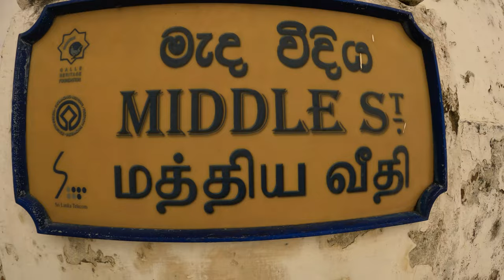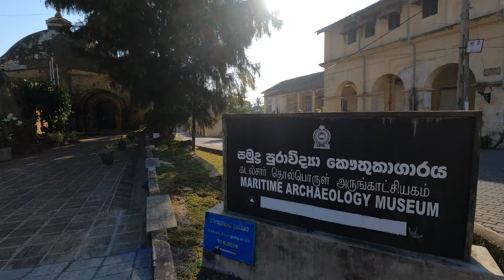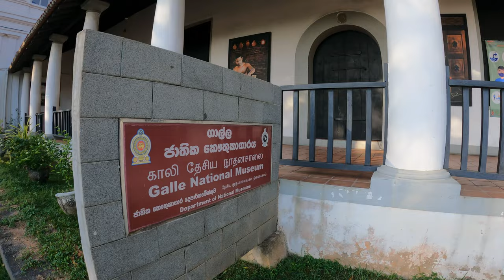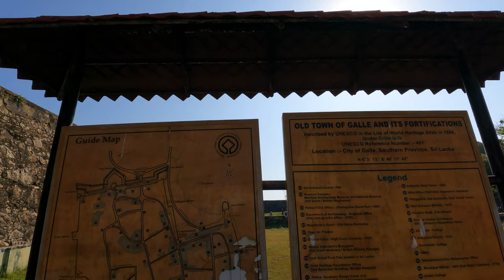Galle Fort | Sri Lanka (Cinematic Tour with Sunrise and Sunset)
Galle Fort is a UNESCO World Heritage Site and it was initially built by the Portuguese in the 16th century. Galle Fort was then fortified by the Dutch in the 17th century.

Travelers are warmly welcomed to see this beautiful historical and architectural heritage monument. This video contains a cinematic walking tour with breathtaking sunrise and sunset timelapse.

0:00 - Sunrise from Flag Rock & Sea Bathing Spot
0:29 - Lighthouse & Sea view
1:01 - Streets & Temple
1:48 - Dutch Reformed Church
1:59 - Maritime Archaeology Museum & All Saints' Church
3:06 - Galle National Museum
3:31 - Old Dutch Hospital
4:38 - Galle Fort Entrance Gate
5:12 - Galle International Stadium
5:29 - Galle Lloyd Signal Station Base & Gun-Powder Pack House
7:11 - Walking through the Streets
8:44 - Anthonis Clock Tower
9:18 - Sunset